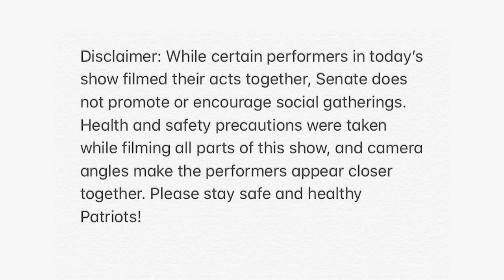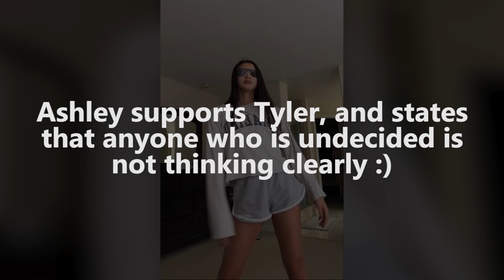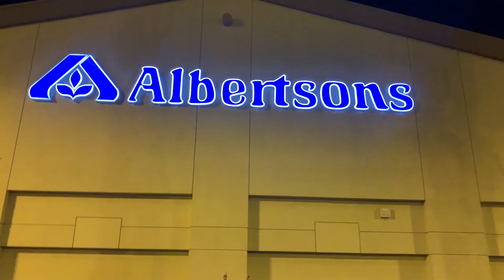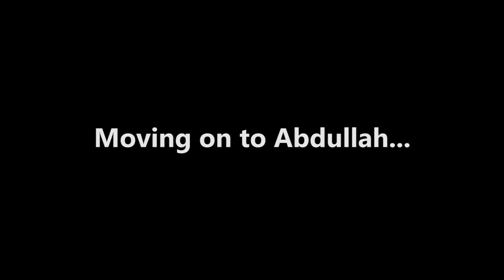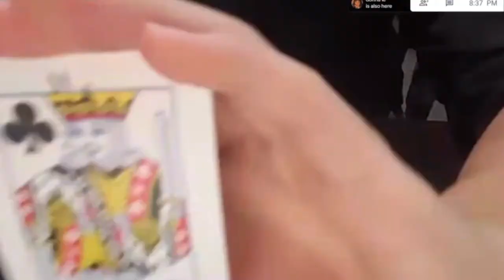Oxford Academy Talent Show 2020